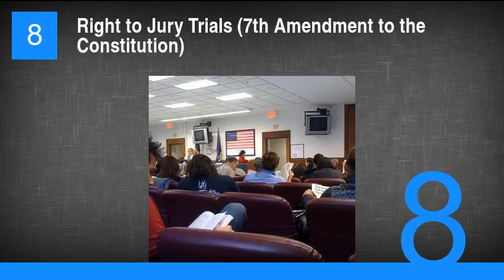25 Laws That Make America a Better Place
25 Laws That Make America a Better Place
1. Habeas Corpus
2. Freedom of Speech (1st Amendment to the Constitution)
3. Right to Bear Arms (2nd Amendment to the Constitution)
4. Restriction of Soldiers in Private Homes (3rd Amendment to the Constitution)
5. Unreasonable Search and Seizure (4th Amendment to the Constitution)
6. Protection Against Government Abuse (5th Amendment to the Constitution)
7. Right to Speedy Trial (6th Amendment to the Constitution)
8. Right to Jury Trials (7th Amendment to the Constitution)